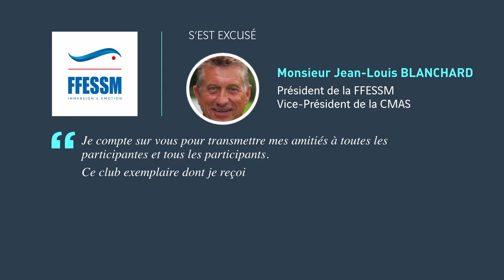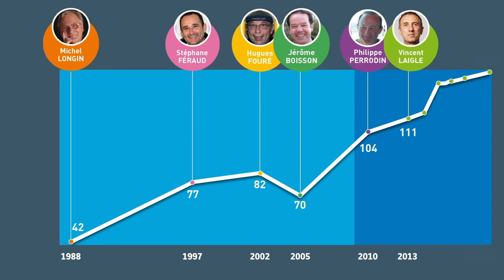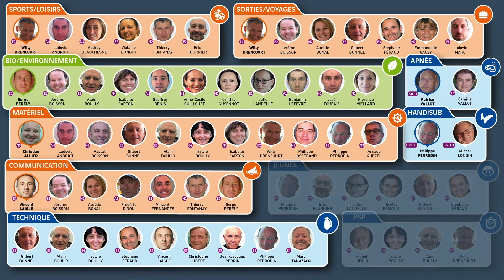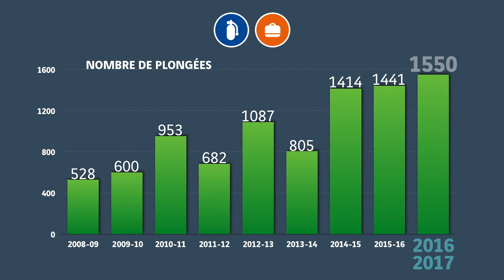les 30 ans du CLIP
Evénement des 30 ans du CLIP : Club de Plongée de Bourg-en-Bresse, samedi 30 juin 2018 au Stade Verchère, en présence de Madame Françoise Courtine, Messieurs Jacques Vieille, Eric Thomas, Damien Ribeyron, Franck Rigon, Michel Longin, Guy Bressan, Jean Meune, Geo Subtil, Madame Sylvie Boully, Longitude 181 Nature, Le Progrès — Monsieur Robert Mas, Miss Pays de Bresse Prix Magville — Madame Elisa Blanc